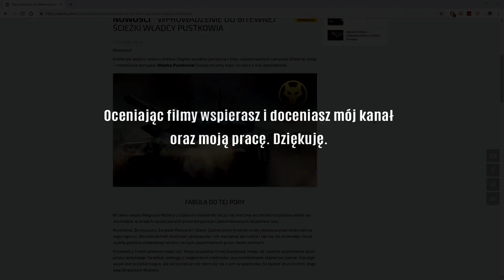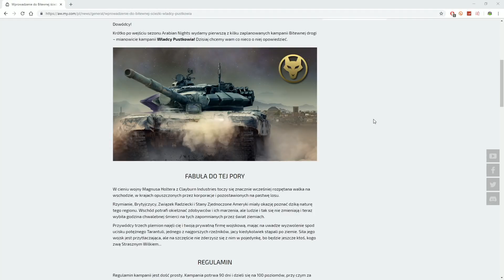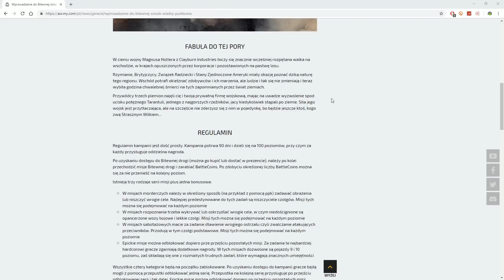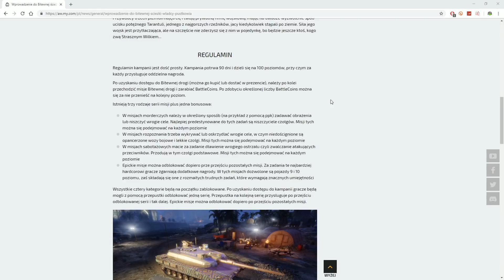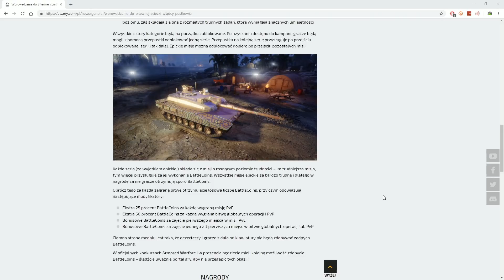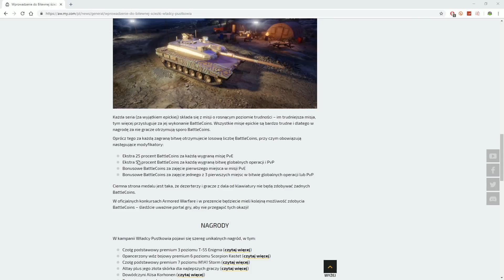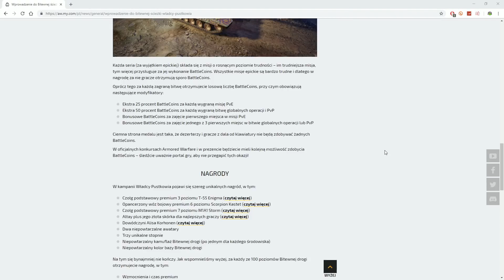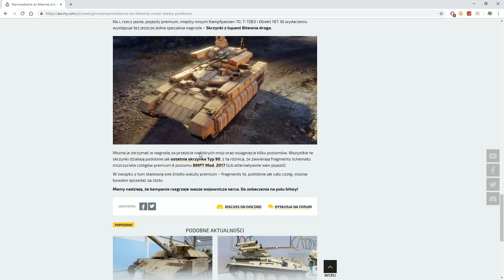Armored Warfare - Witajcie na Wojennej Ścieżce Władcy Pustkowia